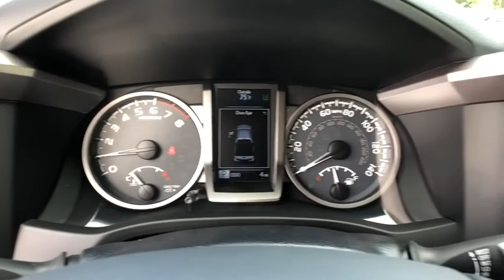2019 Toyota Tacoma Longwood, Orlando, Lake Mary, Sanford, Daytona Beach, FL KKM083036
2019 Toyota Tacoma SR5 - Stock#: KKM083036 - VIN#: 3TMAZ5CN7KM083036

Parks Toyota
1701 South Woodland Boulevard

Play harder with the 2019 Toyota Tacoma. While your rocking and rolling on the outside, youll be sitting in bold style on the inside. The Tacoma is built to handle the demands of a hard-charging weekend, and its interior features soft-touch materials to boost your comfort. Available LED daytime running lights help you be seen, day or night and standard projector-beam headlights shine brightly on the road ahead. You can also let the outside in with privacy glass that opens with the touch of a button. The Tacoma is built for maximum performance and efficiency with its 3.5-liter V6 direct-injection engine, giving you the perfect blend of high tech and high performance. This baby has the power to tow up to 6,800lbs and carry a payload of up to 1,440lbs. And when youre towing, available trailer-sway control applies brake pressure at individual wheels. Complete with crawl control, hill start assist control and multi-terrain select features, theres nothing this truck cant handle. The bed boats an available 120V/400W outlet to keep you in action, while the deck rail system makes sure your gear makes the trip. An in-bed storage compartment gives you a secure spot to stash things. The Tacoma offers a range of convenient features for staying connected on the road, including two USB 2.0 ports, Entune app access, a 7-inch touchscreen, premium sound system, integrated navigation, a multi-information display and wireless charging. Youll also find a comprehensive suite of safety features such as an integrated backup camera with rear parking sonar, blind spot monitor with rear cross-traffic alert, pre-collision system with pedestrian detection, lane departure alert with sway warning system and dynamic radar cruise control.